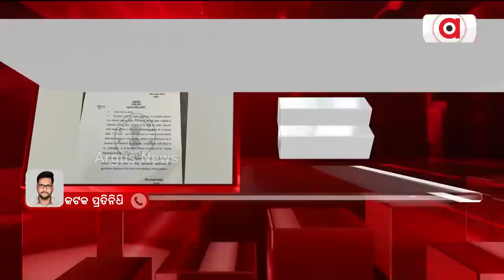HC Jolt To Odisha Govt: Gram Sabha, Gram Panchayat To Approve Project